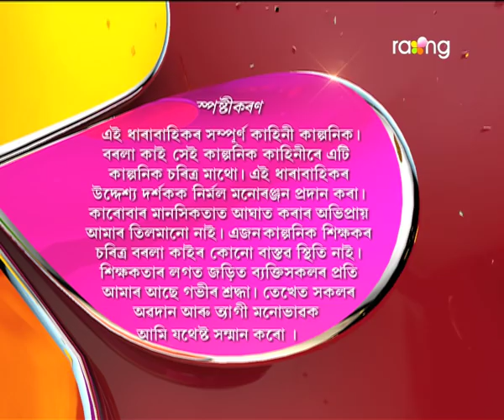Borola Kai - বৰলা কাই | 15th Jan 2018 | Full Episode | No 852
বিহুৰ বতৰত পেহীহঁতৰ বাৰু কলৈ যাবলৈ ওলাইছে